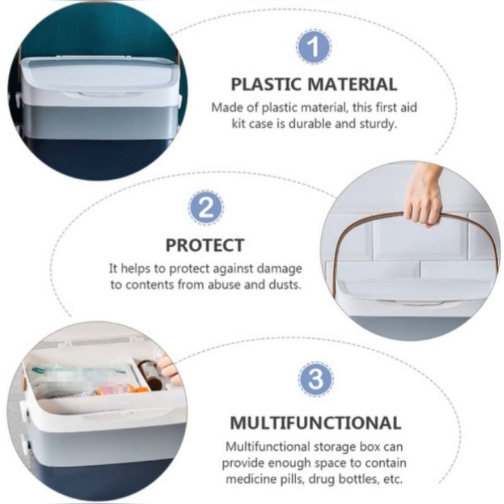Portable 3-Layer large capacity storage box organizer medicine box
Number of divisions: 7
Model: Storage medicine box
colour:Pink/Blue
Material:pp
size:33 * 25 * 24CM
Package Contents:
1*medicine chest